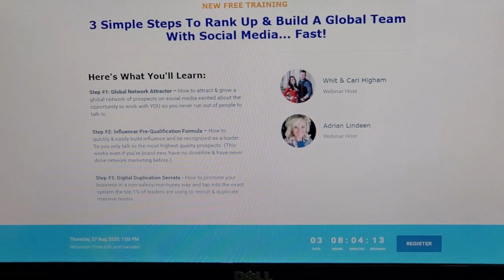3 Simple Steps To Rank Up...FAST!!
For 3 years WE were sippin on that “Kool-Aid”...
You know…

👉🏽Make the list of 100
👉🏽Go for No
👉🏽Sort through that deck of cards to find the ace
👉🏽Your one brand partner away from your next Rockstar

And for 3 years WE struggled to enroll team members, maintain our customer base and build the business WE knew WE could.
It wasn’t until WE stopped prospecting, that our business actually grew.

That’s right, nope...We didn’t stutter.

You see, what we were doing wasn’t working for us.
So WE decided to build 100% online because we hated how we were building before, chasing people, convincing people, all the salesy stuff and hype…
WE hated it all!

But weI believed in this vehicle of this industry and wanted more for our life and families life.

So we took our business online and learned actual skill sets.

Attraction Marketing skill sets that helped us attract our perfect customer and teammate “TO US”.

✅People who we didn’t have to convince or chase
✅People who self selected and messaged us wanting to join
✅High quality team members who enrolled at the highest enrollment package.
✅Other leaders who brought their teams

And we’ve created a Digital Duplication Machine and are sharing all our secrets and hacks on a Free Masterclass.
Inside this Masterclass you'll learn...

1. How to attract & grow a global network of prospects on social media excited about the opportunity to work with YOU so you never run out of people to talk to.

2. How to quickly & easily build influence and be recognized as a leader... Even if you're brand new, have no downline & have never done network marketing before

3. How to promote your business in a non-salesy/non-hypey way and tap into the exact system the top 1% of leaders are using to recruit & duplicate massive teams

This masterclass is for you if you're ready to STOP cold prospecting for good and use Social Media (the right way) to grow a solid team and business.

Drop me a “Register” if you want in on this FREE 1 Hour Masterclass and get access to our Digital Duplication Machine